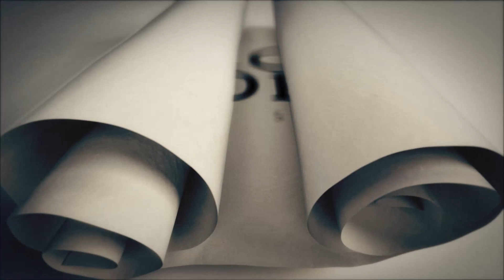Why Shahrukh Wants Detail Of Whatsapp Chat? | Vakta Dubey | Tripti Shrivastava | Capital TV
The Mumbai special court has once again rejected Aryan Khan’s bail plea along with those of Arbaaz Merchant and Munmun Dhamecha. The Sessions court in Mumbai which turned down Aryan Khan's bail plea cited the 'conspiracy' and 'WhatsApp chats' angle in its 18-page order to state that the NCB's probe must continue.